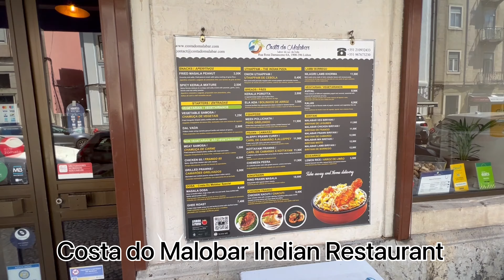The Most Tasty Dosa In Lisbon | ਮਜ਼ਾ ਆ ਗਿਆ Breakfast ਕਰਕੇ | Punjabi Vlogger | Best Punjabi Vlog 2022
We will keep uploading new videos with Europe updates.